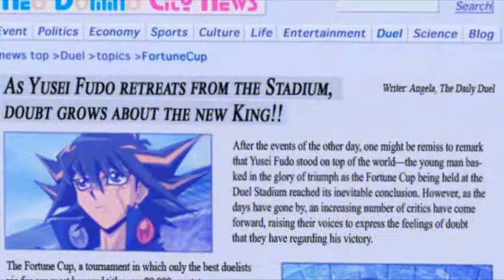5D's Dub-Uncut Episode 28 WIP #3: The Plot Thickens (Link in Description!)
**READ FIRST**

[guess the downside of trying to show off multiple scenes is i can't think of a good pun title for the video OTL]

[obligatory rant @ YouTube's content ID system]

So, took a bit longer because IRL stuff/finalizing my GX 58 script and I got a bit ambitious (lol), but finally finished my dub-uncut take on 28, as Yusei closes out his duel with Dark-Signer!Dick Pitt! Did a few things to fix the dialogue in these scenes, first of which was figuring out how to handle the cut scene at the beginning; the earlier bit with the drunk guy asking for more beer is subbed, and I did cut part of the Missionaries' lines to use earlier, along with some of the guys' gasps recycled from later.  I decided to use hardsubs for the scenes where I couldn't tweak the dialogue to be closer to the original and the dub's take isn't even along the same lines, but that'll be optional when released on NAC.  I also decided to translate the article Angela wrote questioning Yusei's win which Rally and co look at; after translating it in Photoshop, I redid the zooming/re-sizing scroll and then masked in the monitor and the rest of the frame on top of it (I'd have tried it when Carly looked at it but that'd have entailed redrawing Carly and the wall a bit, so for the purposes of this I decided not to lol).

In the rest of the Carly shot I didn't show, I recycled her fortune line from 27 and then shortened her original line to make it all work, and then for the last scene... I'd wanted to redo Yusei's dialogue by having him get up and talk about Satellite in danger, but I didn't have enough to work with for Yanagi and Tanner to make the "Going back there?" exchange work, so the original lines with comparison subs worked.  Yusei's line to the twins about the Satellite was shortened a bit because 4Kids gave him extra flaps, then I made the whole thing about him "asking" Trudge for backup more subtle (since originally Ushio just chased him down to Saiga's place) by replacing Yusei's line about it with a line from Duel Links similar to his original line (the acting style jumps but welp) and making Luna say his name like Ruka does (in lieu of a "what do you mean" or something to fill the flaps but welp), and once Trudge shows up, Tanner gets a recycled line from 22 while Yusei gets a "Well then" from a later episode to match the original.

Overall, liking how it came out, but let me know what you think of the full episode! Special thanks to yugidmx5 for cleaning up some audio from later episodes that I used to patch up a lot of the dialogue, as well as some in this episode so that I could move lines around without worrying about the SFX included.  They also provided another great rip of the “Vision of Tragedy” track as it plays over the Rex and Satellite scenes, as well as some SFX I needed.  Go check out their YouTube if you haven't; they do their own dub/Japanese-OST clips that are cool too! The Junk Warrior clip from episode 1 is well-done lol.

Now that I’ve got this done, I’m going to do some finishing touches on GX 58 and then get started on finalizing GX 59 to prep a double-release for everyone.  After that, I’m thinking I could work on both GX 60 and 5D’s 29, since I’ve given my script for 60 a once-over already for GX_ST’s release of the Duel Selection version of the episode a few years back, but I’m sure I’ll find something to touch up.  Looking forward to making the Jack/Carly teamwork sound good, lol.